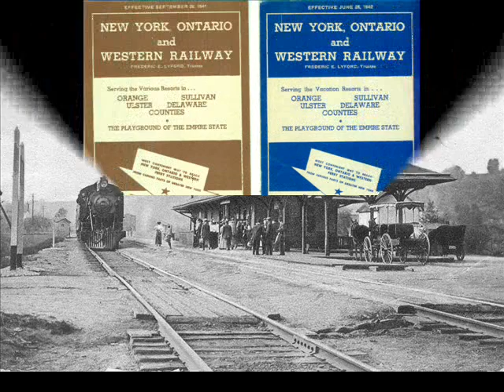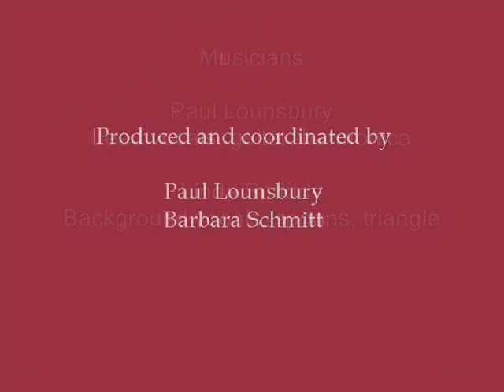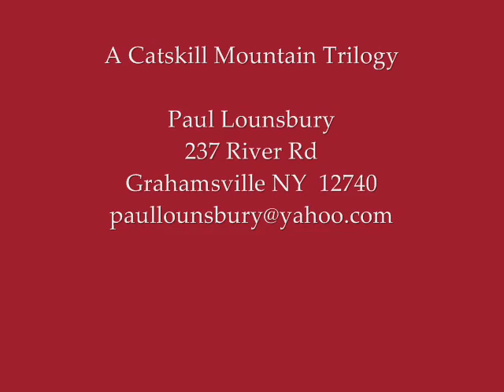Catskill Mountain Trilogy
Original song written and performed by Paul Lounsbury with still photos telling the story of the NY Ontario & Western Railway and the Catskill Mountain resort industry  based on family stories, local history, and his personal experiences.